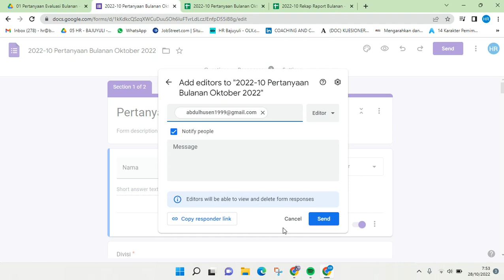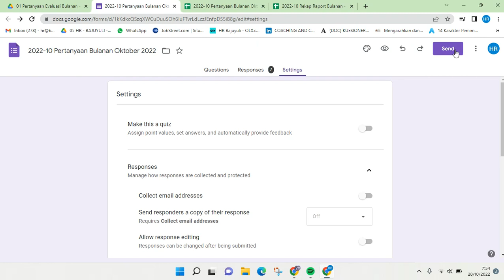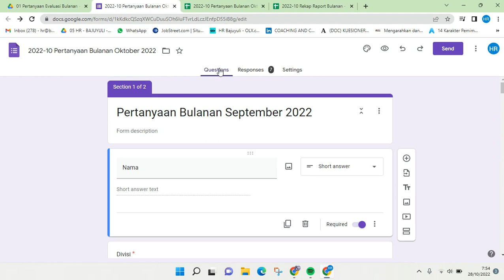How to Give Access to Google Form NEW UPDATE November 2022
Learn how you can give access to others on Google Forms by watching this tutorial